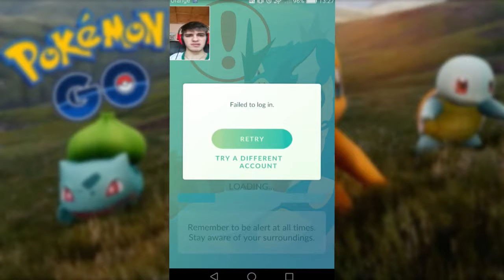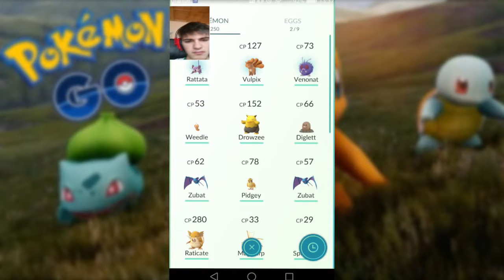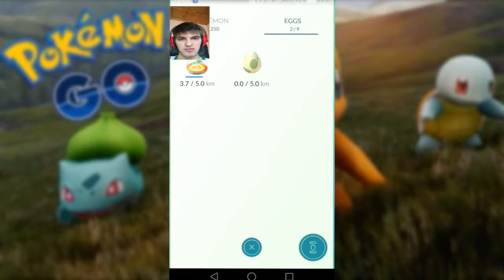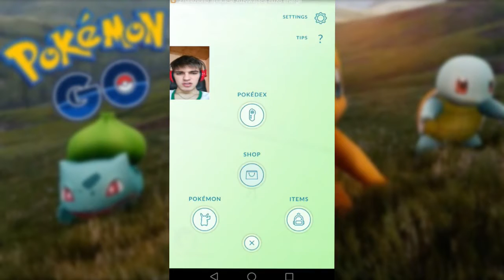Pokemon GO #3 - Co nowego u mnie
$$$KODY DO RULETEK NA COINSY$$$

$$$STRONKA GDZIE MOZESZ KUPIC SKINY I SKRZYNKI TANIEJ I LEPIEJ$$$

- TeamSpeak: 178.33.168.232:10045